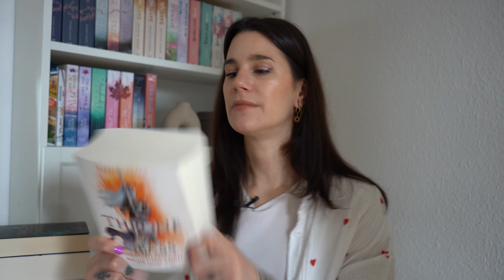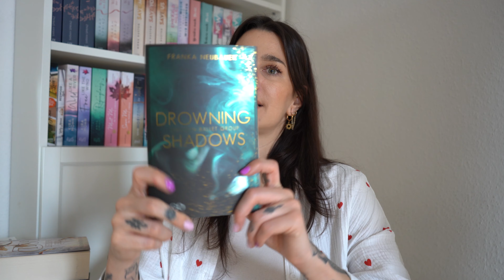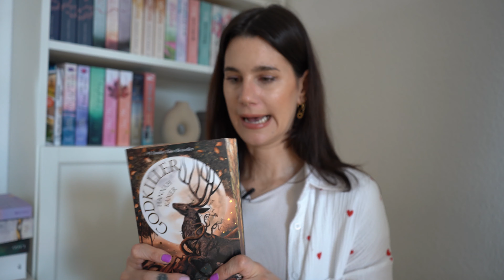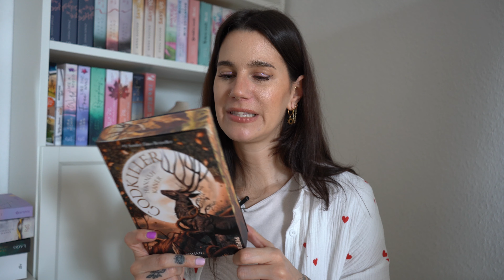Booktube #45 | Lesemonat März 23 | Throne of Glass, High Fantasy, Urban Fantasy, New Adult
Obwohl ich hier mehrfach "April" sage, ist es mein Lesemonat März. Auf TikTok bin ich auch schon durcheinander gekommen.

Gelesen habe ich:
1. Sarah J. Maas - Throne of Glass 7
2. Franka Neubauer - Drowning Shadows
3. Raven Kennedy - The Darkest Gold 4
4. Lilly Lucas - New Dreams
5. Hannah Kaner - Godkiller